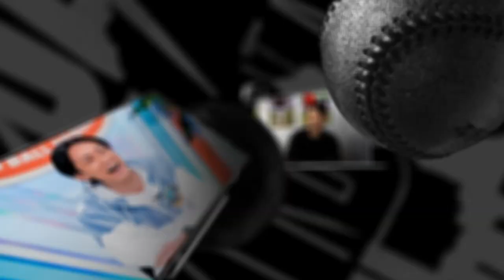【GOAL】池上丈二(vs.大分トリニータ）クロスに飛び込み、今シーズン初ゴール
▼DAZNではJリーグ全試合をライブ配信！